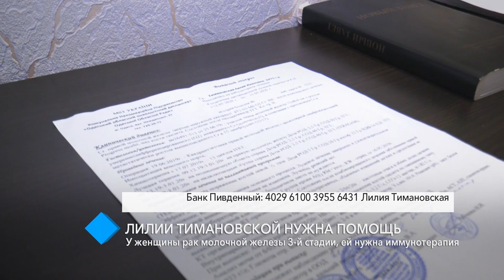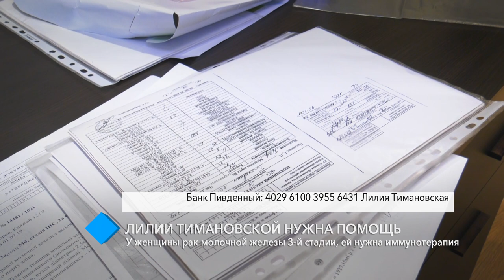Лилии Тимановской нужна помощь: у женщины рак молочной железы 3-й стадии, ей нужна иммунотерапия